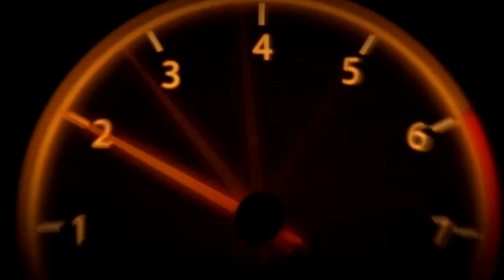Honda S2000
Interested in product reviews or advertising. Can be contacted at ...